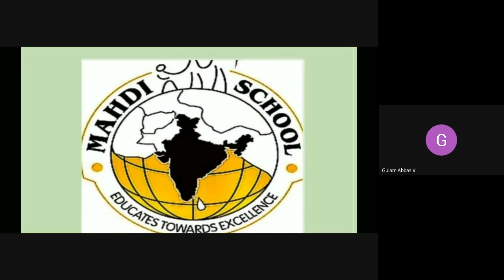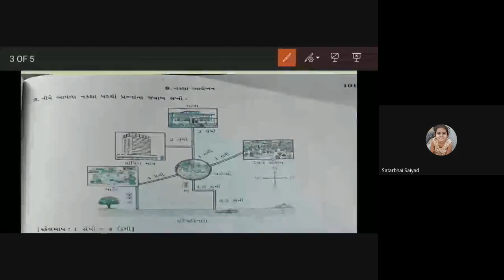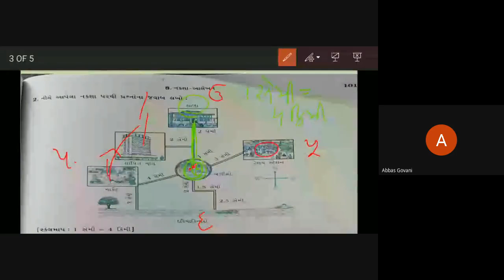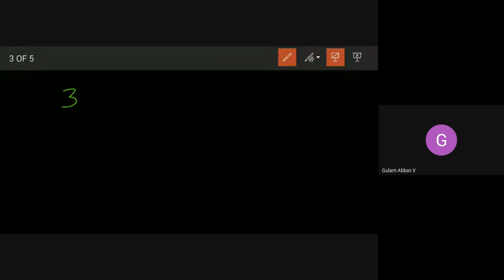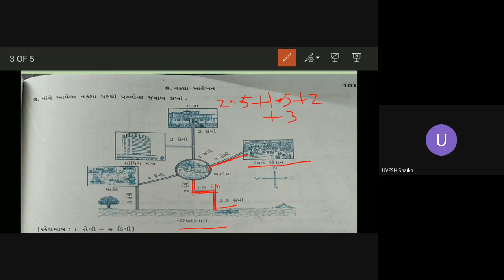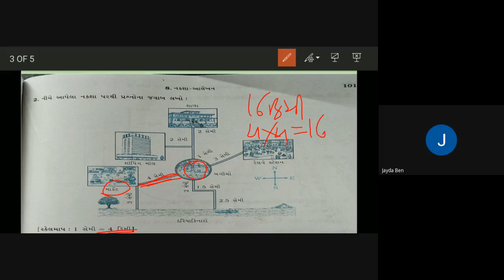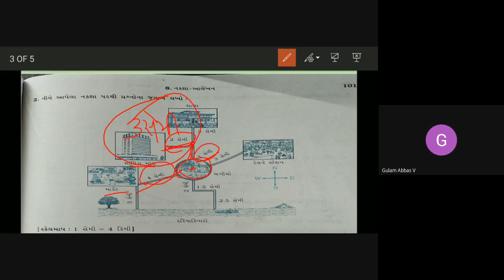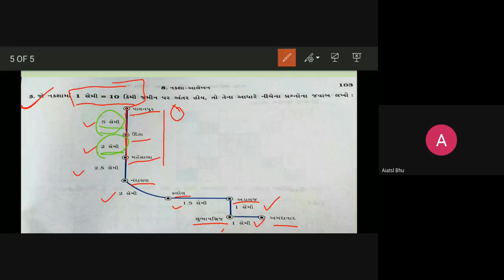STD-5A - MATHS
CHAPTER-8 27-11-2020